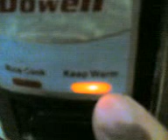How to repair rice cooker half cook rice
bohosan ng konting init na tubig ang kanin sa loob bago mo initin para hindi  mabasag ang magnit sa loob ng switch contactor  ng heater na isa sa dahilan ng  pag malfunction ng rice cooker  resulting half cook rice   sa sonod na pagloto mo ng kanin.